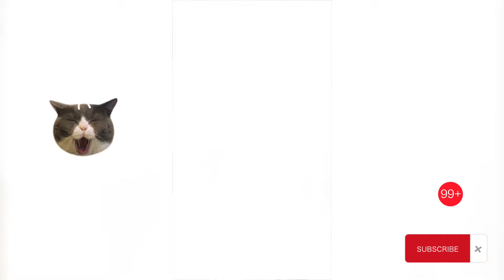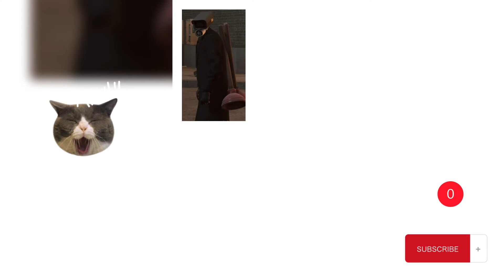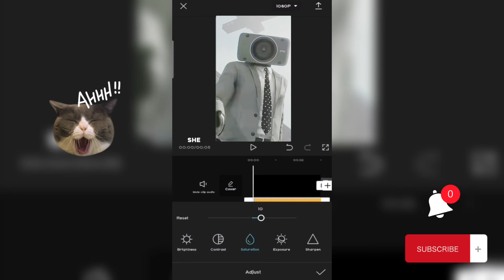BEST SKIBIDI TOILET PART 1 COMPILATION‼️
BEST SKIBIDI TOILET PART 1 COMPILATION‼️ My youtube channel My shopee